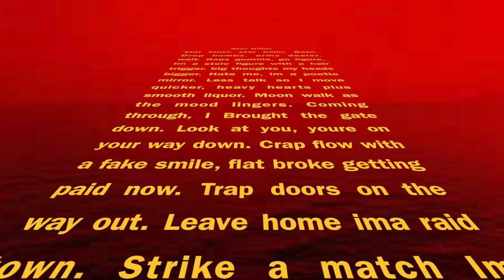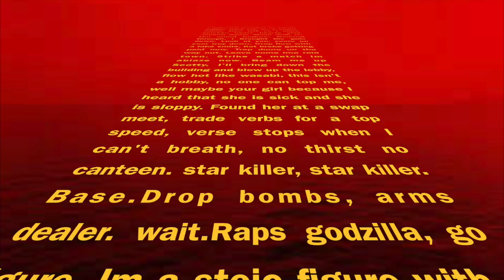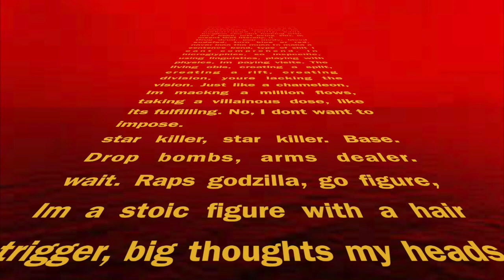Star Killer (beat by Premise)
written by Eliezer Navarro beat by Premise